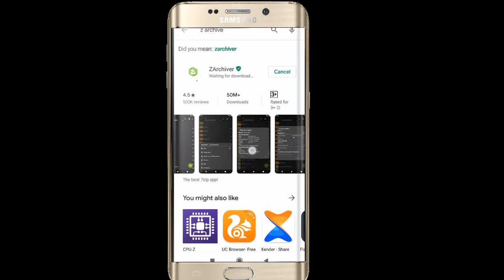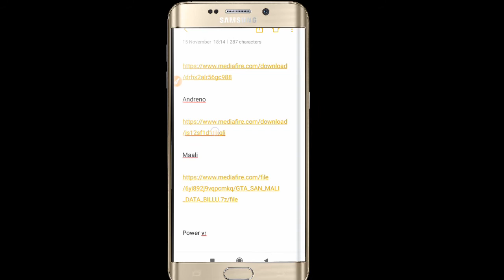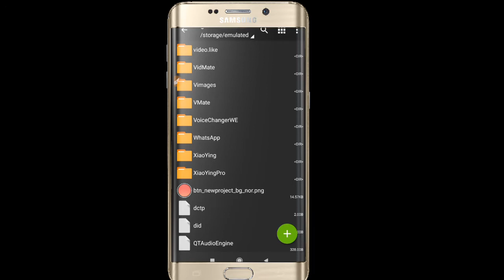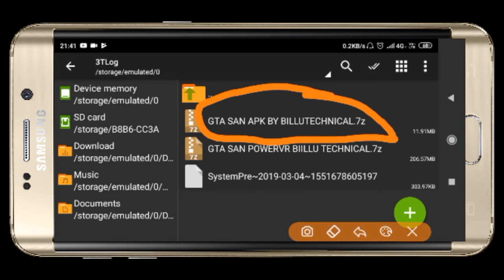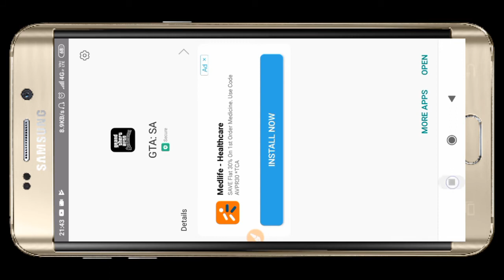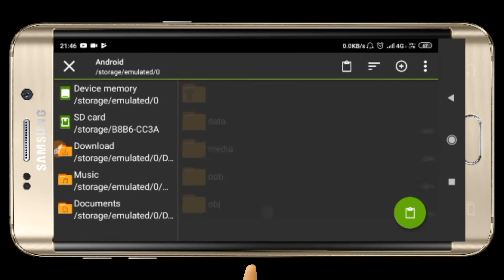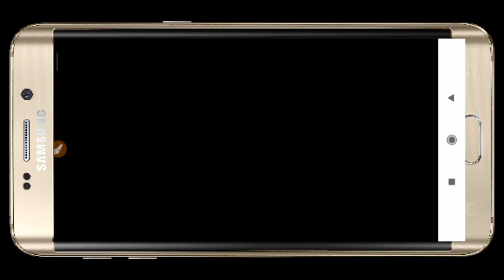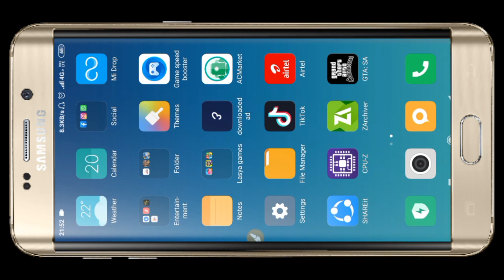How to download gta sandanreas for just 200mb for all mobiles// telugu// Tech deepak vardhan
Apk of gta sandanreas

Andreno file of gta sandanreas

Maali file of  gta sandanreas

Power vr file of gta sandanreas

 dance extra I will share you my knowledge to all of you friends with I know almost about the mobiles please subscribe to my channel my channel hope you enjoyed seeing my videos my videos friends I am doing my video in only mobile kinemaster editing app this

Kinemaster premium version link

How to download kinemaster diamond app my video link

Normal kinemaster ( the kinemaster which is having in playstore

My website on google deepak tech solutions

Pubg game link

My id in pubg
TECHDEEPU
app is very very important and easy editing app very important and easy editing app app hapad all features that in systems Adobe after effects Adobe after effects like that friends 2 years I I will buy a new new collar mic so you can enjoy my voice very clearly but somewhat some of my videos but but you can understand that my voice clearly so please subscribe to my channel my hobbies editing and creating animations my home is in Visakhapatnam in Visakhapatnam is in Visakhapatnam in Visakhapatnam Visakhapatnam Andhra Pradesh at Narsipatnam Visakhapatnam I think all of you that the the city my mobile is redmi 6 Ram 3GB ROM ROM ROM redmi 6 Ram 3GB ROM ROM ROM 32GB I cannot keep the quality of of the quality of above 1080 HD because my data balance is not sufficient that after six months or three months months three months months months or three months months three months I can able to keep 1080 HD because I was coming buy that hotspot I can use that to upload the video 1080 HD my data balance is 1.4 is 1.4 1.4 GB daily so that I can't keep I am not getting any revenue not getting any revenue from YouTube not had more subscribers only 30 subscribers my name is Deepak wardhan we are Christians I am studying 9th class I will keep almost about mobile to share you you my knowledge I had Tiktok Facebook Facebook Instagram Twitter after one year I think Tiktok Facebook Instagram can get after 2 months I had Tiktok already already my ID is @  tech Deepak Vardhan I hope you follow my TiktokTiktok please like call my videos my videos